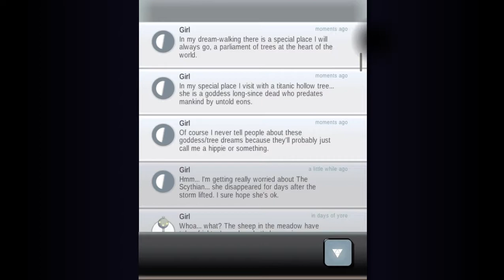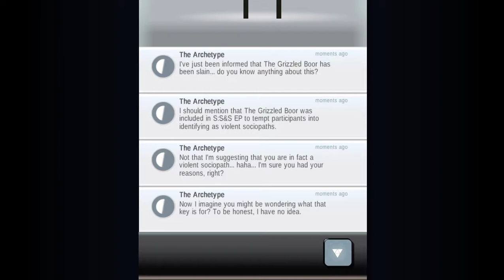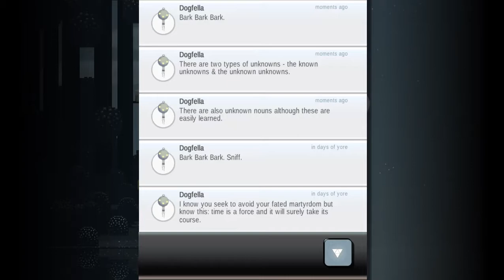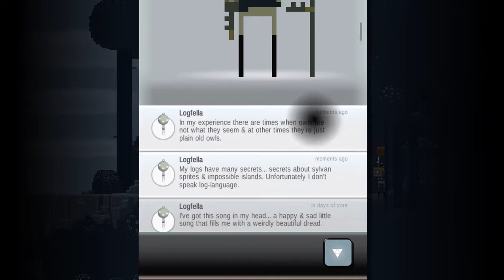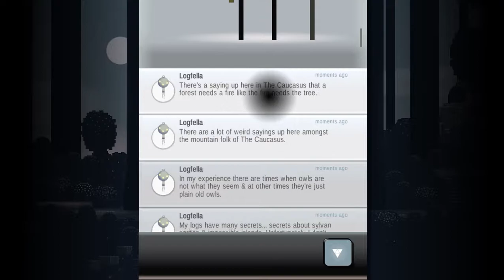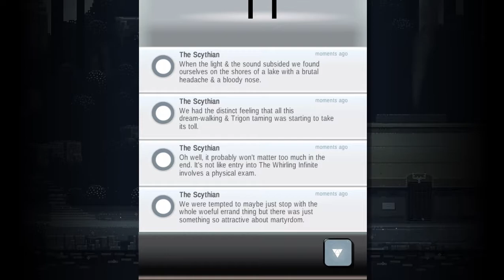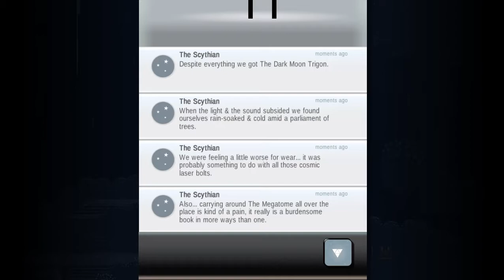Nailing Superbrothers: Sword & Sworcery EP with Songs & Sounds by Jim Guthrie - Session III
More holiday editions! Playing video games for a long time might damage your health, so I split them up. This is part 2 of 3. Enjoy. :P

Achievements:
0:16:13 The Grizzled Boor
0:22:48 The Moon Grotto
0:35:27 Monster Hunter
0:47:16 The Bright Moon Trigon
1:08:44 The Dark Moon Trigon
1:13:26 Assemble the Trigon Trifects